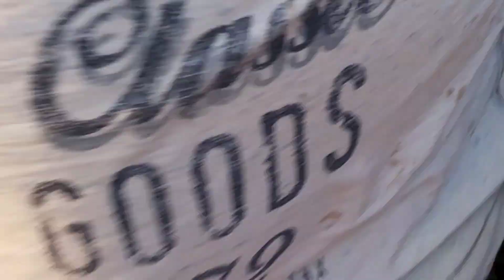म बिरामी भएसङ्गै हाम्रो तिर वाइफाइ नभएकोले बल्ल राख्दै छु गाईतिहारको भिडियो 😍🙏🙏